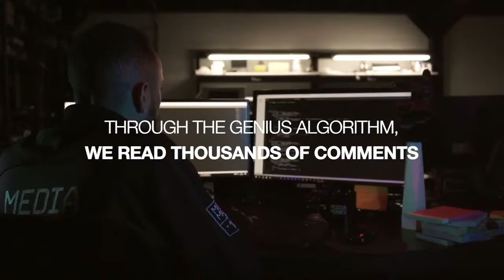Avon True Lash Genius Mascara -The Genius Algorithm